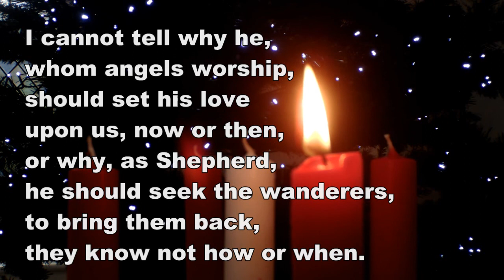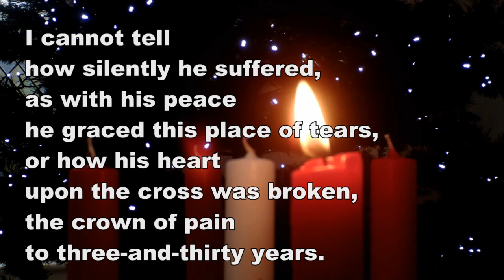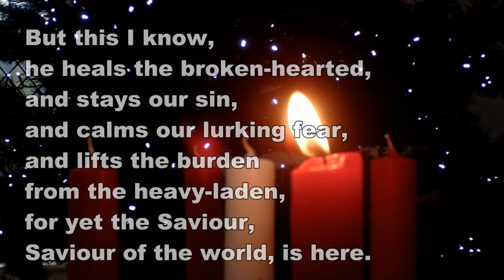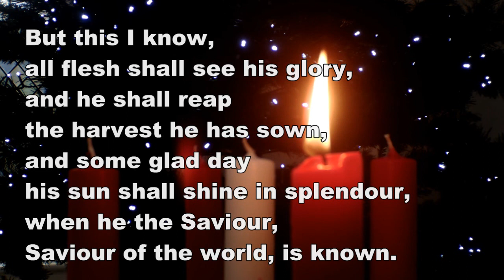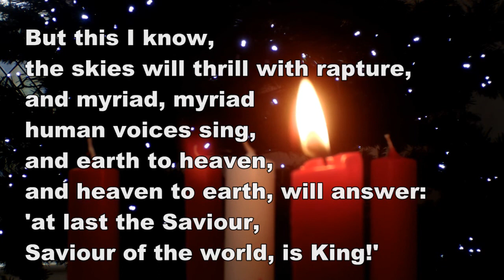I cannot tell why he, whom angels worship. Lyric video (StF 350)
I cannot tell why he, whom angels worship by William Young Fullerton.
Performance by Joy and Ruth Everingham.
No permissions needed from us for use in worship!